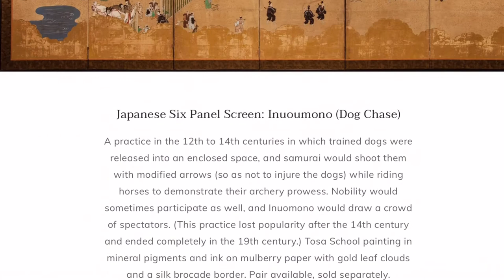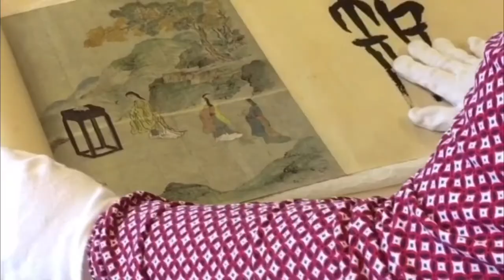CdV BW 2022: Stadtmuseum Hornmoldhaus | Emakimono - Japanische Querrollen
Coding da Vinci Baden-Württemberg 2022 – Präsentation des Datensets "Emakimono - Japanische Querrollen" / Stadtmuseum Hornmoldhaus Bietigheim-Bissingen